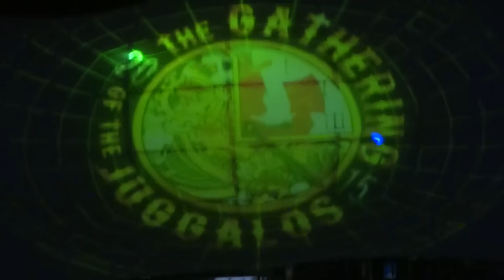Twiztid MUTANT X G.O.T.J. 2015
15th Gathering of the Juggalos
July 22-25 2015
Thornville Ohio